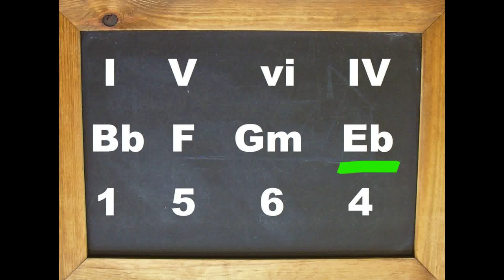One Five Six Four chord progression - Key of B flat Backing Track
2 of 12 Key of Bb.
Another awesome (see what I did there?) series of backing tracks in every key, this time based on probably the most famous chord progression of all time:  the 1-5-6-4. Used on countless hit records, you really need to be able to improvise with this in whatever key is presented to you. Singer wants to transpose so she can get her bestest high note, and you need to practice for your big solo? We’ve got you covered. Wanna play like, man, a jazz version in a flat key? Got your back. Just want to get out of your comfort zone? Here ya go.
Awareness first became viral after the Australian musical comedy trio Axis of Awesome did their now legendary routine segueing one hit song after another to this set of chords – The Offspring, U2, Pink, Lady Gaga, Beyonce, Crowded House, The Beatles, Bob Marley etc etc – the list goes on and on, and you could also go on a Journey (see what I did there again?) and on and on happily adding your own favourites.
Or write one of your own, why not?
As always, to keep your practice sessions and jamming ever-interesting, the backing track moves, shifts moods, and evolves with the arrangement changing as instruments drop in and out, just like a real jam session.